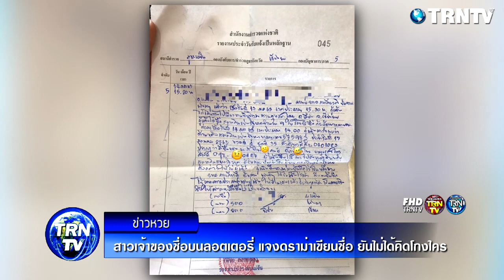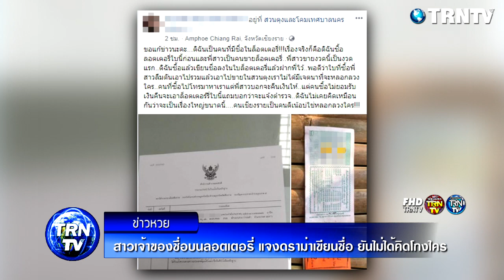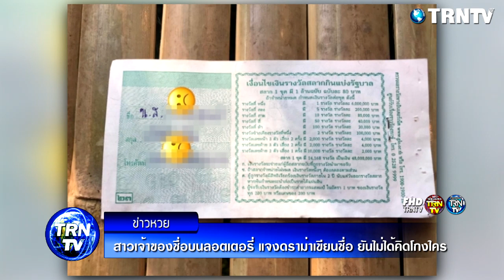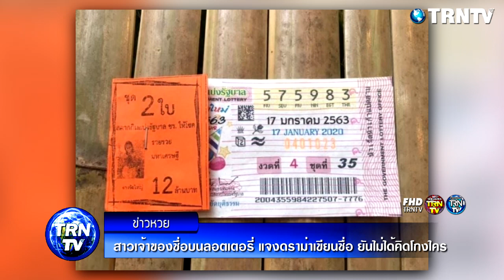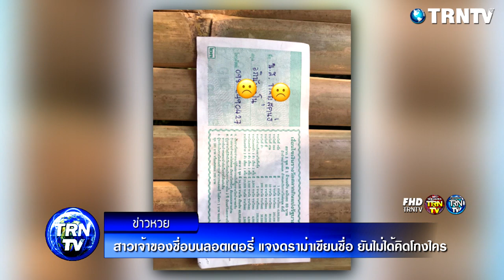สาวแฉคืนปมเขียนชื่อในสลากฯ งานนี้ส่อเค้าโอละพ่อ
ล่าสุด น.ส.ทิพย์สุคนธ์ ซึ่งมีชื่อปรากฏอยู่หลังสลากกินแบ่งใบดังกล่าว เปิดเผยกับ “ข่าวสดออนไลน์” ว่า เรื่องที่เกิดขึ้นเป็นเรื่องเข้าใจผิด ตนยอมรับว่า เขียนชื่อไว้หลังสลากกินแบ่งดังกล่าวจริง แต่ที่เขียนเพราะตนซื้อสลากใบดังกล่าวจากพี่สาว ซึ่งเพิ่งรับสลากมาขายเป็นงวดแรก หลังซื้อแล้วจึงเขียนชื่อเอาไว้และให้พี่สาวเก็บไว้ก่อน เพราะตนจะเดินทางไปเวียดนามเป็นเวลา 1 เดือน โดยพี่สาวนั้น ขายสลากผ่านเฟซบุ๊กด้วยอีกทาง จะมีคนซื้อและฝากไว้ ก็จะเขียนด้วยดินสอไว้หลังสลากก่อน โดยคิดว่า สลากใบดังกล่าวคงไปปนกับใบที่ยังไม่มีใครซื้อน.ส.ทิพย์สุคนธ์ กล่าวว่า หลังจากมีคนซื้อสลากใบดังกล่าวไป ก็พบว่ามีคนโทรมาหาตนเอง และบอกว่า มีชื่อมาปรากฏหลังสลากของเขาได้อย่างไร จึงอธิบายไป พร้อมระบุว่า รางวัลยังไม่ออกยินดีโอนเงินคืนให้ และให้ส่งสลากใบดังกล่าวมาให้ แต่ผู้ซื้อสลากไปไม่ยอม และต้องการจะเอาเลขดังกล่าว พร้อมขู่ว่า จะแจ้งความ